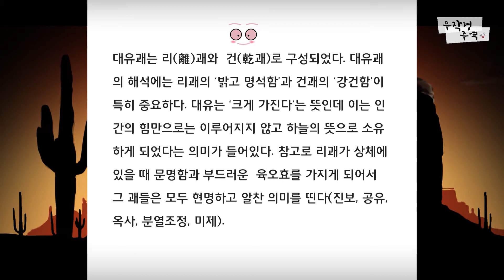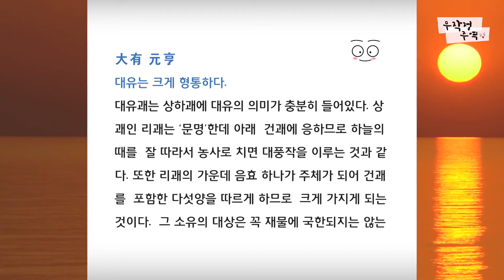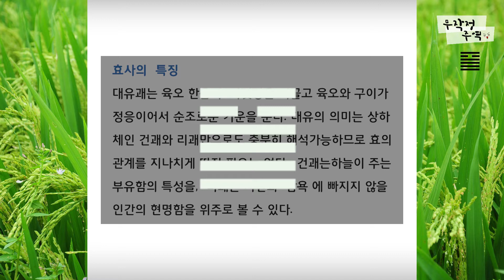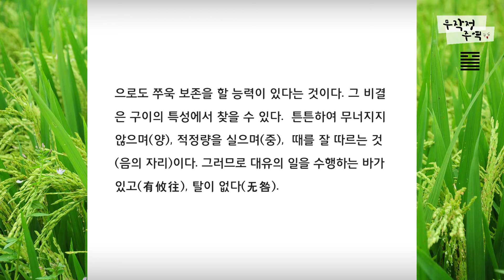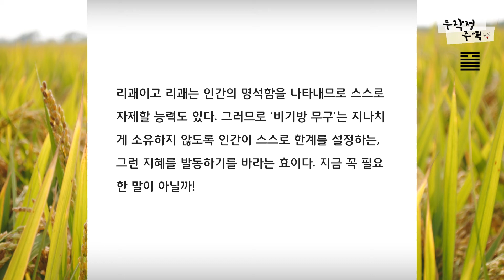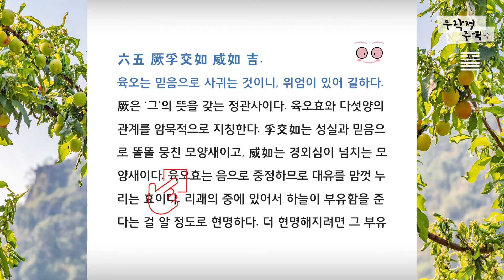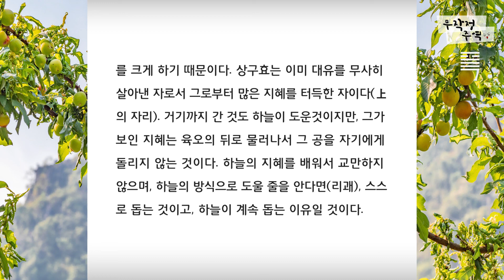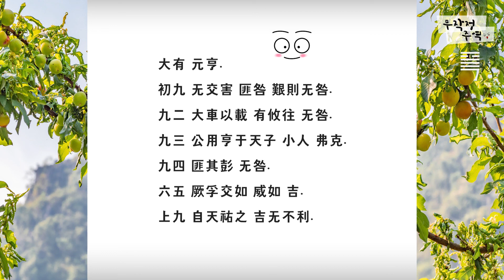[무작정 주역] 14 화천대유 - 하늘은 주고 인간은 쓴다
무작정 주역은 한자를 몰라도 무작정 공부해보는 주역​ 미니 강의입니다. 한괘씩 온몸으로, 감각적으로 익히기 위해 괘사와 효사만 64괘 전체를 훑어보는 주역, 무작정 따라가봅시다

-교재 : [주역전의] 전통문화연구회